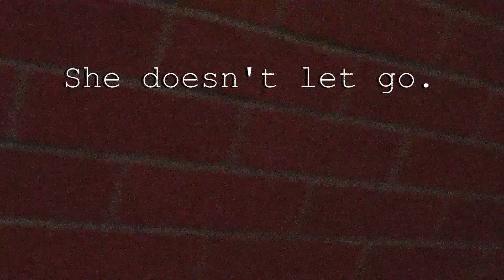HOWL News: 3/13